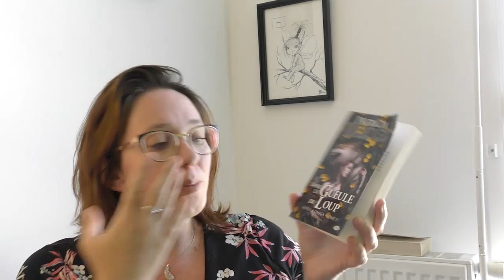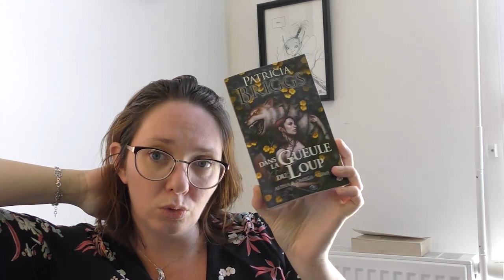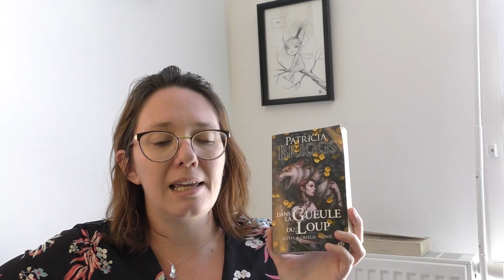Update lecture - 07 Juin 2020 📘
Hello booktube !
Découvrez mes avis sur un thrillerfantastique de Sire Cédric, une romance érotique d'Amélie Astier et l'univers de PatriciaBriggs avec Alpha & Omega t5 et Mercy Thompson t11!
N'hésitez pas à me conseiller d'autres romans d'Amélie Astier dans les commentaires!

0:00  Fucking Girls, de Amhélie Astier
6:02 La mort en tête de Sire Cédric
12:05 Alpha & Omega 5 : Dans la gueule du loup de Patricia Briggs
16:45 Mercy Thompson 11 : Le souffle du mal, de Patricia Briggs